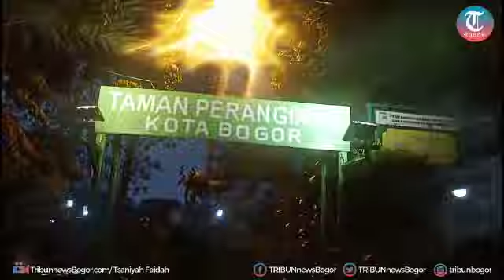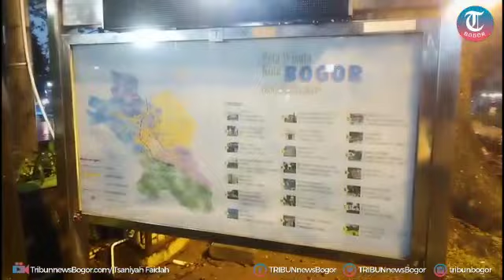INTIP SUASANA TAMAN PERANGINAN DI BOGOR, COCOK UNTUK SANTAI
TRIBUNNEWSBOGOR.COM, BOGOR TENGAH - Taman Peranginan di Jalan Jenderal Sudirman menjadi salah satu tempat di Kota Bogor yang menarik untuk dikunjungi.

Ikon utamanya yang terpajang di tengah taman menghadap pintu utama adalah dua kijang atau uncal dalam bahasa Sunda yang berdiri di atas bongkahan batu.

Memang luasnya tidak seberapa, sekitar kurang lebih 50 meter dengan lebar 20 meter saja.

Hanya ada beberapa bangku terbuat dari beton dan jalan setapak yang dibuat dari thick block.

Meski demikian, Taman Peranginan memiliki beberapa pohon besar dan rindang yang membuat udara menjadi sejuk.